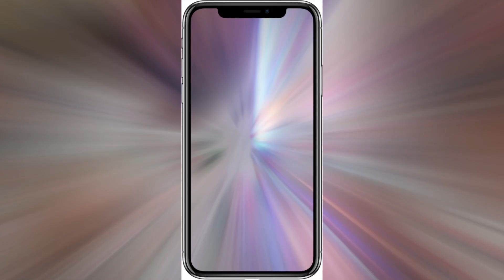BILOXI MISSISSIPPI | Travel Vlog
Time to hit the road! We spend a few days at Harrahs Casino in Biloxi Mississippi! We had such a good time especially since Rich was on a roll winning us some money! The girls always know how to had a good time as you guys know!